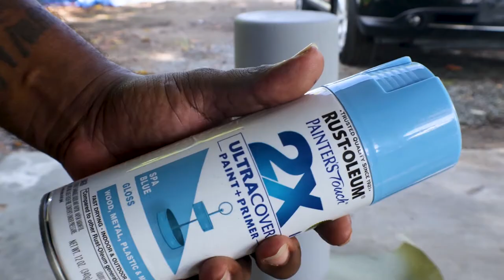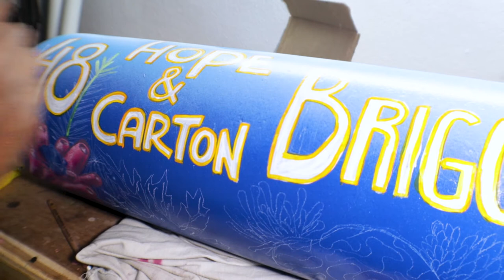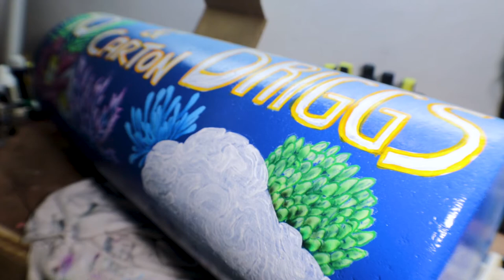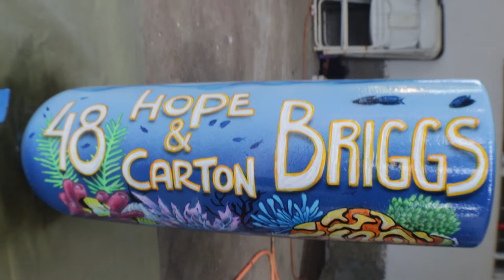painting a scuba tank with sea life!!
in today's episode I'll be painting a scuba tank with sea life!!

if you want to send me something:
  St. Croix, VI 00851